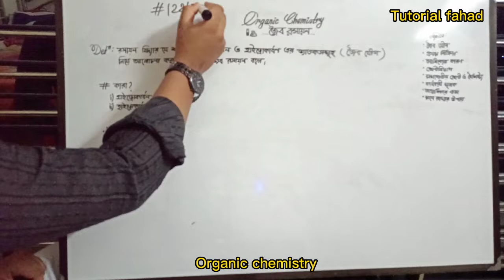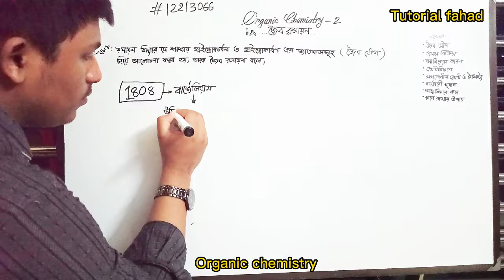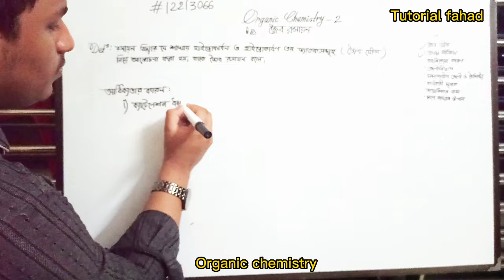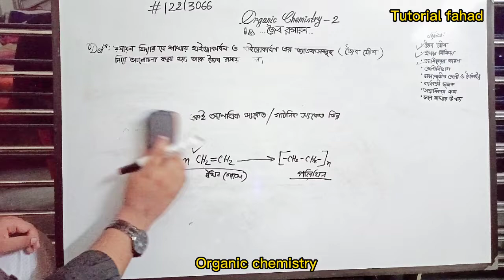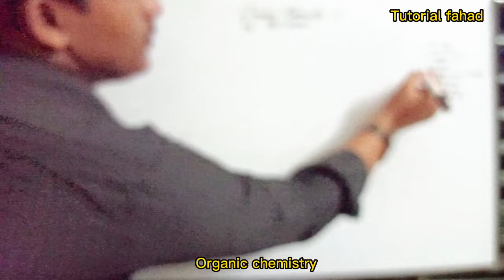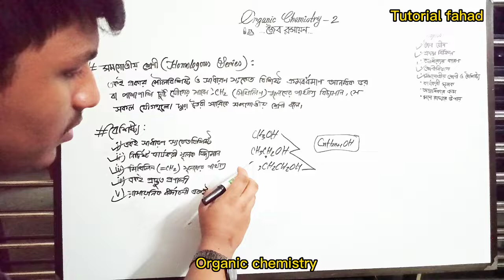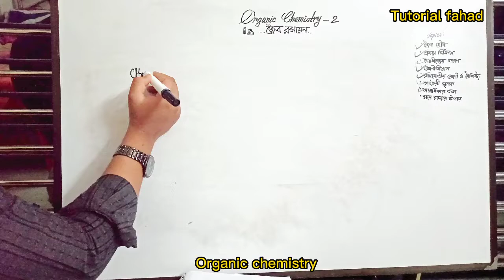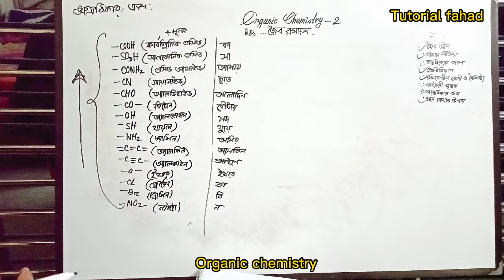01. HSC Organic Chemistry Bangla | Introduction | Che'2nd paper - Chapter 02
জৈব রসায়ন নিয়ে আমাদের সবারই অনেক দুশ্চিন্তা | মাধ্যমিকের এই অধ্যায়টি নিয়ে আমরা প্রথম থেকেই অনেক চিন্তার মধ্যে থাকি | এবং কিভাবে পড়লে ভালো হবে বা এত বড় চ্যাপ্টারটি কি করে আমাদেরকে পড়া উচিত এবং কেমন ভাবে আগাতে হবে, আমরা বুঝতে পারি না | এটা কি সহজ ভাবে তুলে ধরার জন্য আমি নিজে একজন খাঁটি হিসেবে যেভাবে এই অধ্যায়টি ভালোভাবে পড়েছি এবং বুঝেছি সেটা তুলে ধরার চেষ্টা করব এই ভিডিওর সাথে সামনের ভিডিও গুলোতে